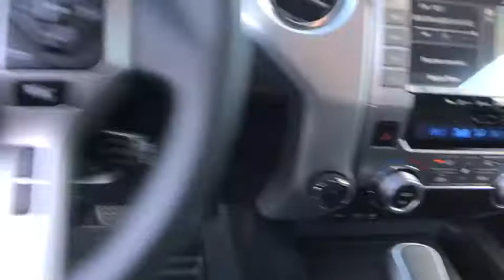2020 Toyota Tundra Carson City, Reno, Northern Nevada, Dayton, Lake Tahoe, NV 63062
New 2020 Toyota Tundra available in Carson City, Nevada at Carson City Toyota. Servicing the Reno, Northern Nevada,  Dayton, Lake Tahoe, NV area.

Introducing the  2020 Toyota Tundra. With less than 5000 miles on the odometer, this vehicle stands out from the rest. Answer the call to drive boldly into the future. Modern styling, advanced safety and infotainment tech, and a suite of creature comforts are on board to make every drive secure, confident, and relaxing.  These are just some of the great options this vehicle comes with: Tire Pressure Monitoring System, Stability Control, Traction Control, Tire Pressure Monitoring System, Trip Computer, Power Windows, Rear seat type (60-40 split bench), Reading lights (rear), Rear brake diameter (13.6), Rear brake type (ventilated disc), Rear bumper color (chrome), Rear headrests (3), Rear headrests (adjustable), Rear headrests (foldable), Rear privacy glass, Rear seat folding (folds up), Rear suspension classification (solid live axle), Rear seatbelts (3-point), Rear shock type (gas), Rear spring type (leaf). Smooth, sporty style was never so smart. See for yourself when you take a test drive. Our professional staff looks forward to giving you excellent service!